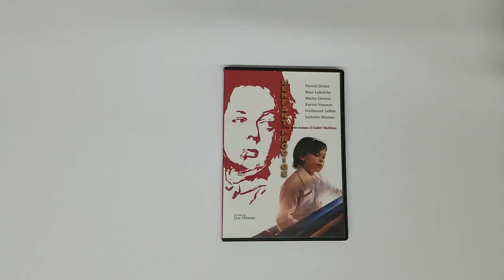L'Enfant Prodige (The Child Prodigy) Patrick Drolet (Actor), Karine Vanasse (DVD COVER Artwork HD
L'Enfant Prodige (The Child Prodigy)
Patrick Drolet (Actor), Karine Vanasse UNBOXING COVER Pochette Artwork 4K HD UNBOXING DVD CD lyrics Booklet Livret